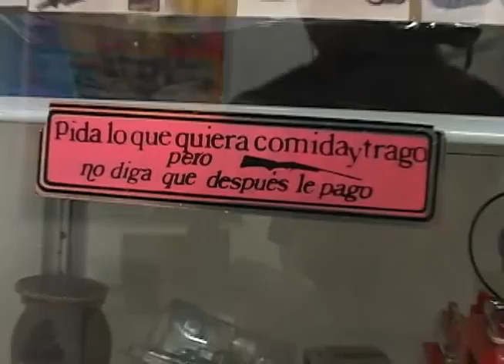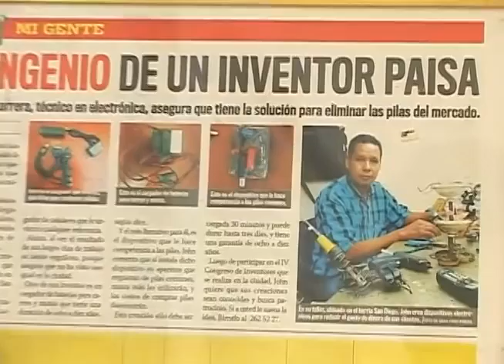Electrónicos JJ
A este señor lo habíamos mostrado cuando estuvimos en el salón de inventores el año pasado, pero no le habíamos dedicado tiempo. Hoy, para la electrónica básica nos pareció coherente sacarlo, ya que a punta de electrónica inventa y diseña cosas que ofrecen soluciones para todo el mundo.